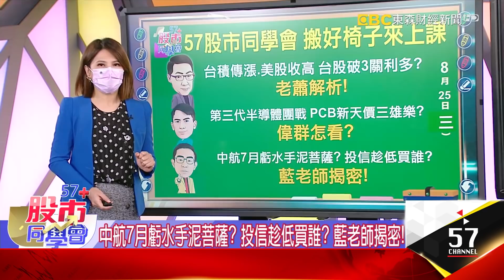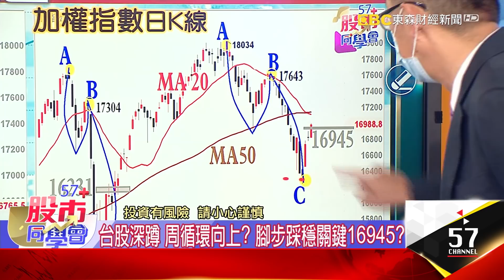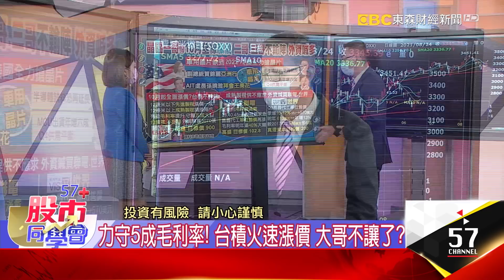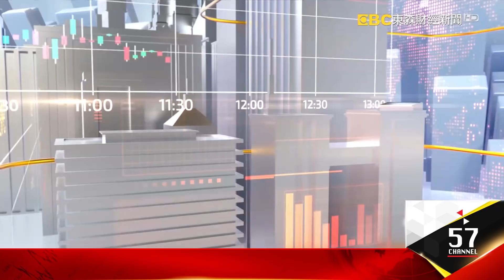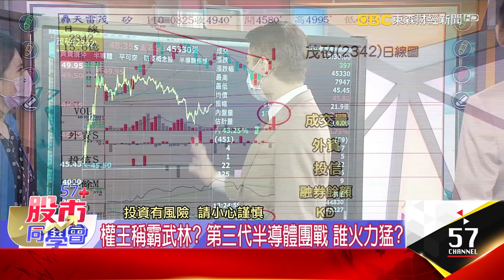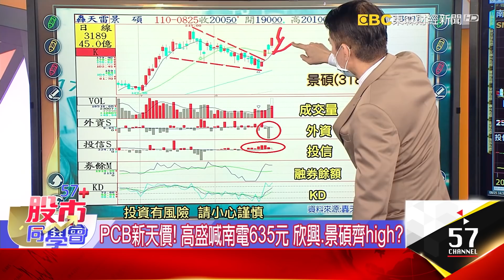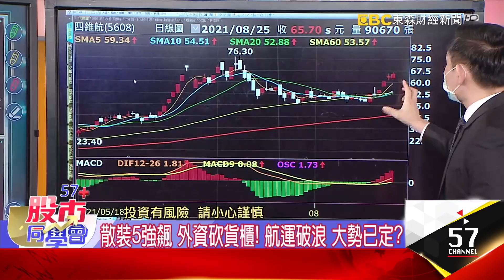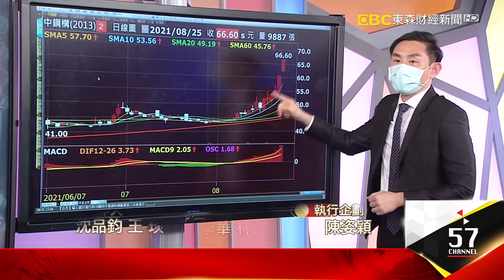台股收紅跨萬7 半導體催油門！ 北上路線確定了？《57股市同學會》蕭又銘 鄭偉群 藍登耀 20210825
台股收紅跨萬7 半導體催油門！ 北上路線確定了？
台積傳漲、美股收高 台股破3關利多？ 老蕭解析！
第三代半導體團戰 PCB新天價三雄樂？ 偉群怎看？
中航7月虧水手泥菩薩？ 投信趁低買誰？ 藍老師揭密！

台股反彈收復萬7！ 827當沖新制上路 量縮難免？
台股半導體族群遠遠落後費半 台積傳漲催油門？
那指、標普創高 台股摸萬7？ 3線反壓 突破關鍵？
台股深蹲 周循環向上？ 腳步踩穩關鍵16945？
費半續揚 半導體強攻！ 台股潛在漲幅又拉大？
力守5成毛利率！ 台積全線喊漲 大哥不讓了？
先進成熟齊漲 台積衝月線！ 聯電、世界有靠山？
車用晶片缺 等到頭髮白？ 群雄喊漲是利多？
反彈火車頭？ 世界、嘉晶、中鋼構、健和興 強恆強？
外資打虎 反彈破底回升過高？ 百萬面粉怎辦？

半導體指數上均線？ 環球晶喊「第三代」超預期 能布局？
PCB新天價！ 高盛喊南電635元 欣興、景碩齊high？
權王稱霸武林？ 第三代半導體團戰 誰火力猛？
6吋SiC未來10年主流？ 第三代半導體亮燈 追誰？
台積捨「佛心代工價」 Q4毛利有FU？ 股漲仍甜？
大多頭出聲！ 南電635、景碩265 PCB天價有理？

貨櫃大漲小回 行進穩？ 中航成敗皆業外後市怎看？
投信買超股不怕震？ MCU新唐大黑K 搶短先下車？
成也業外敗也業外？ 中航虧1億 航海王成泥菩薩？
隔日沖明星隊 小摩擠掉凱基哥！ 狂練「韭韭神功」？
散裝運價13年高 鋼鐵接棒漲？ 手拉手齊升空？
散裝5強飆 外資砍貨櫃！ 航運破浪 大勢已定？
允強土耳其擴廠 鋼管廠霸主？ 鋼鐵人飛到哪？
台股要反攻 跟著投信走？ 低接掃貨鎖定誰？